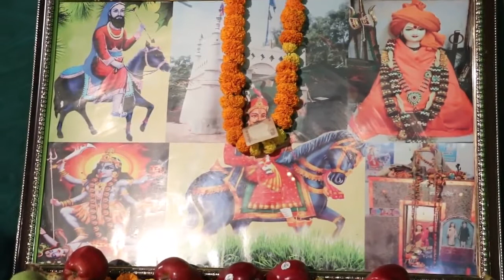Surinder and party katha jaharveer goga ji ki part 5